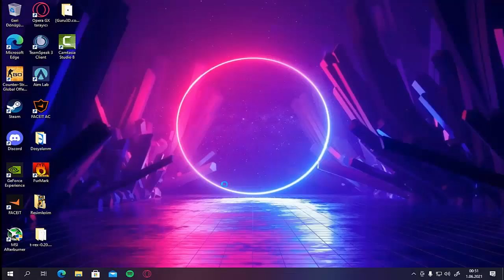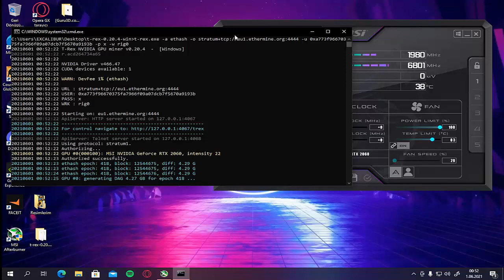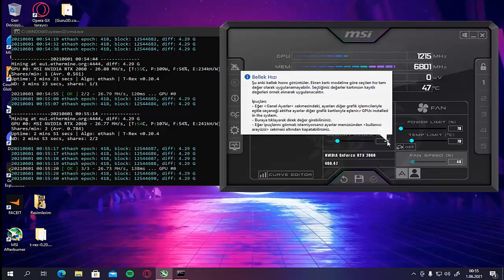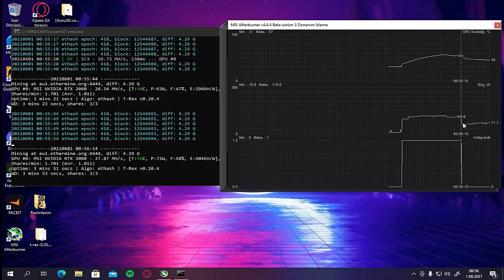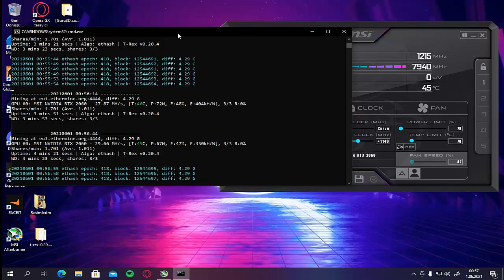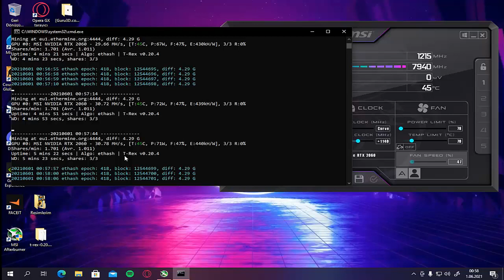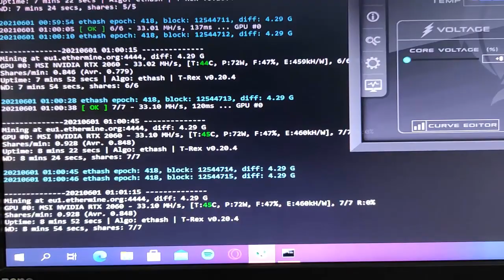RTX 2060 MİNİNG AYARLARI 33MHS/75watt RTX 2060 MİNİNG SETTİNGS 33MHS/75watt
Öncelikle belirtmek isterim ki bu yapılan ayarlardan sonra kartınızın zarar görmesinden kesinlikle sorumlu değilimdir.